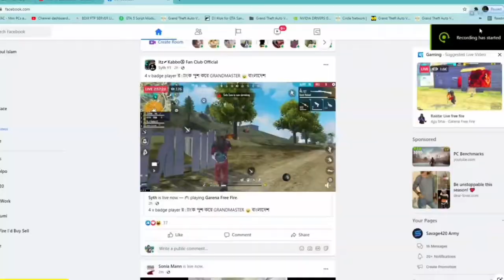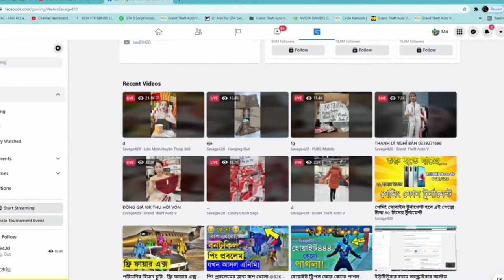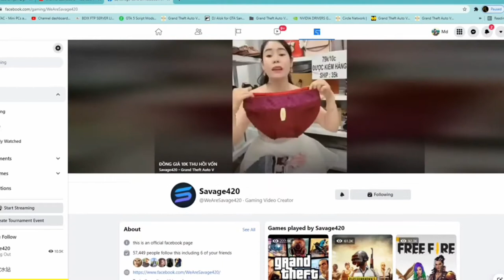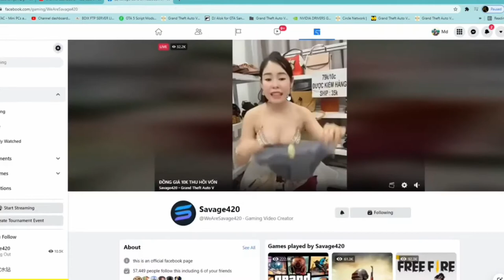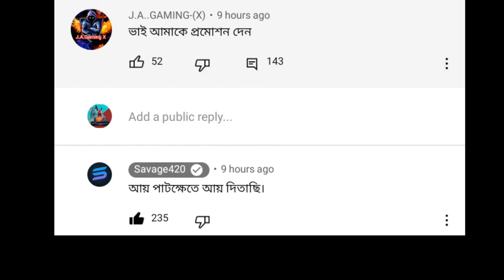যে কারনে রেগে গেলেন @Savage420 savage 420 free fire এর নিজের মুখেই শুনুন savage420,htc empire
✍️Welcome to the channel.This channel is purely Dedicated to channel.In gaming with vaipo.

🎑 If you like gaming short video,game play short video,reaction shorts videos,Beat sync Montage,Killing Montage,Information of free fire everyday,Some funy content and short video than you can subscribe our channel and Hit the Bell Button for more latest update gaming latest video.

👉Follow now in Tik Tok

➡️If you like the video, you must like it.
➡️You have to tell me how to make a good video.
➡️You need to give idea & concept for new video.

1.Garena Free Fire Indonesia Live
2.Garena Free Fire Brazil Live
3.Garena Free Fire Brasil Live
4.Garena Free Fire India Live
5.Garena Free Fire Singapore Live
6.Garena Free Fire Thailand Live
7.Garena Free Fire Bangladesh Live

📝 Note: I have a gaming channel. If you want, you can come back. Please give me some support gaming with vaipo,vaipi,next elite pass free fire, custom match,play,elite pass mission complete free fire,xxxtentacion, sexy girl,empire,rap,bad vibes forever/empire,hip hop & rap,xxx,look at me,lil pump, music,bad vibes forever,sad,sad!,juice wrld,members only, hope,music video,2017, hip-hop,the,ski mask the slump god,how to edit video in kinemaster,Freefire,free fire attitude shayari status,free fire headshot status,free fire new status,free fire sad status,free fire shayari status,shayari,best true line status in hindi,mood off shayari free fire,Single boys attitude shayari,Bewafa shayari,Boys attitude shayari,Boys Angry Shayari,New shayari 2021,Love shayari,Boys sad shayari,break up shayari,Mood off shayari 2021,sad status,free fire status video,Vabby attitude shayari statues,very sad status,broken sad story,Loves status,Bad boy status,Sad status,Boy status,Girl status,Status video,Black Background Status,Sona babu janu,Attitude status video,Bihari status,Kgf status,Kgf chapter 2,All Status,New Attitude shayari video,Mood off status,tr raja,technical raja,miya bhai shorts,how to edit shorts video like tr raja,how to edit shorts video like miya bhai shorts,shorts,free fire tiktok,fre efire shayari status,free fire dialogue status,girls attitude status,TREND,inspiration,Free fire viral status,Free fire trending status,Broken heart status,shorts free fire trending shorts,ff shorts,free fire latest shorts,free fire trending shorts tutorial,viral lobby free fire,free fire lobby shorts,heart touching status,FF love story,new status video,New Love Status,free fire love story,love story,free fire live,trend,trraja,Trend FF,FF SHORT,inspiration Miya Bhai shorts,NETONE FF,Miya Bhai shorts,technical Raja,garena free fire,free fire trending shorts,free fire short tiktok video,free fire whatsapp status,solo vs squad short video free fire,new trending short video in free fire,free fire new trending short editing,free fire new trending short video editing,ff trend,Damn,FF,free fire shorts like miya bhai Gaming,ff shorts editing,preset alight motion,how to editing short 3d video and status video with alight motion,South dialogues,Instagram reels attitude dialogues,tik tok Attitude boys,gamer,free fire shorts video,free fire short tik tok video,free free fire whatsapp status,solo vs squad Short video free fire,free fire grenade king, booyah,factory king of free fire,free fire gull rush gameplay,gw vaipo,how to make 3d free fire video in kinemaster,raza vai editing,raza vai editing 3d video,shayari status in free fair,wanted video free fire,trending songs,free event free fire,vaipo ff,vaipo gamer, ''Thank you"